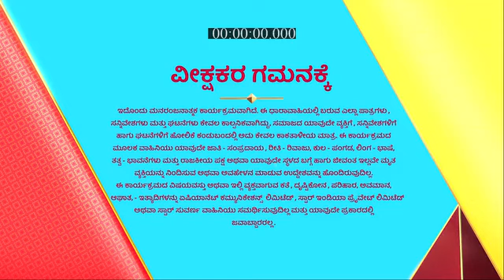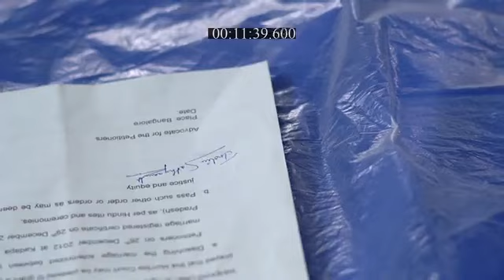Sangharsha_S1_E518_EPISODE_Reference_only.mp4